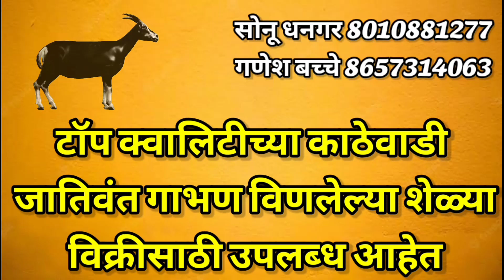काठेवाडी शेळ्या विक्रीसाठी उपलब्ध आहेत katewadi sheli Vikri Aahet || चाळीसगाव पाटणादेवी रोड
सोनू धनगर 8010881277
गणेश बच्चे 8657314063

शेळी पालन व्यवसाय
शेळी पालन मराठी माहिती
शेळी पालन शेड उभारणी
शेळी पालन योजना 2020
शेळी गाभण आहे कसे ओळखावे
शेळी माजावर येण्यासाठी उपाय
शेळी मावा रोग
शेळी चारा व्यवस्थापन
बोकड पालन व्यवसाय
कमी खर्चात शेळी पालन कसे करायचे
बंदिस्त शेळीपालन
बंदिस्त शेळीपालन व्यवसाय
बंदिस्त शेळीपालन कसे करावे
बंदिस्त शेळीपालन चारा व्यवस्थापन
बंदिस्त शेळीपालन गोठा
बंदिस्त शेळीपालन खाद्य
बंदिस्त शेळीपालन यशोगाथा
बंदिस्त शेळीपालन शेड1. Goat rearing business
2. Goat rearing Marathi information
3. Goat rearing shed erection
4. Goat rearing scheme 2020
5. How to identify a goat is pregnant
6. Remedy for goat fever
7. Goat aphids
8. Goat fodder management
9. Goat rearing business
10. How to raise goats at low cost
11. Captive goat rearing
12. Closed goat rearing business
13. How to raise captive goats
14. Management of captive goat rearing fodder
15. Captive goat herd
16. Captive goat feed
17. Captive Goat Breeding Success Story
18. Closed goat rearing shed
19. Osmanabadi goat farming
1. बकरी पालन व्यवसाय
2. बकरी पालन मराठी जानकारी
3. बकरी पालन शेड निर्माण
4. बकरी पालन योजना 2020
5. एक बकरी की पहचान कैसे की जाती है गर्भवती है
6. बकरी बुखार के लिए उपाय
7. बकरी एफिड्स
8. बकरी चारा प्रबंधन
9. बकरी पालन व्यवसाय
10. कम लागत पर बकरियों को कैसे पालें
11. बंदी बकरी पालन
12. बंद बकरी पालन व्यवसाय
13. बंदी बकरियों को कैसे पालें
14. बंदी बकरी चारे का प्रबंधन
15. बंदी बकरी का झुंड
16. बंदी बकरी चारा
17. कैप्टिव बकरी ब्रीडिंग सक्सेस स्टोरी
18. बंद बकरी पालन शेड
Sheti sangopan
sheli palan,
shelipalan mahiti,
sheli palan marketing,
शेळी पालन,
osmanabad sheli palan,
usmanabadi sheli palan,
osmanabadi goat farm,
commercial goat farming,
goat food,
commercial,
tech farm,
technology goat,
goat loan,
goat commerce,
goat diet,
goat weight,
marathi news headlines, goat farming, goat farming success story, शेतकऱ्याचं शेळीपालन, शेळीपालन, शेळी पालन, Goat farming, Success,